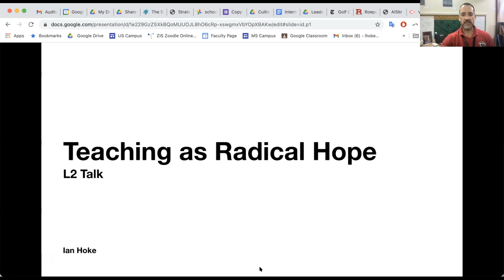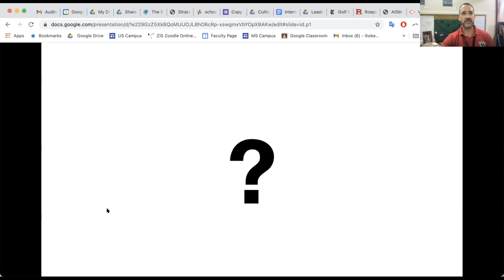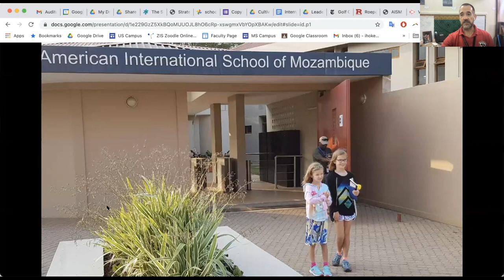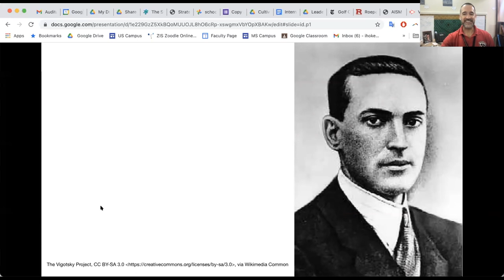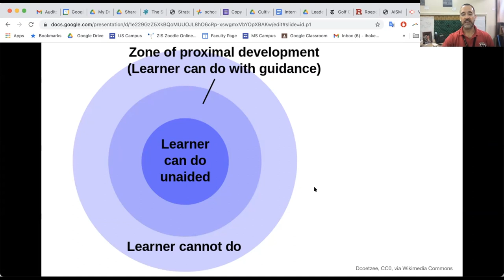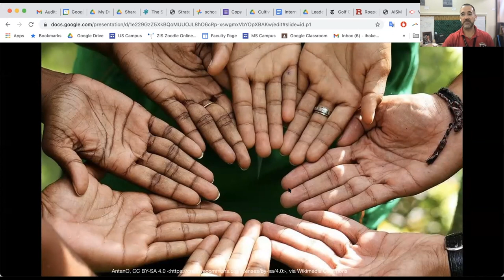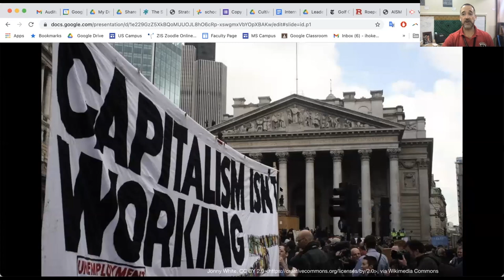Ian Hoke - Learning2 Europe 2021 - Virtual